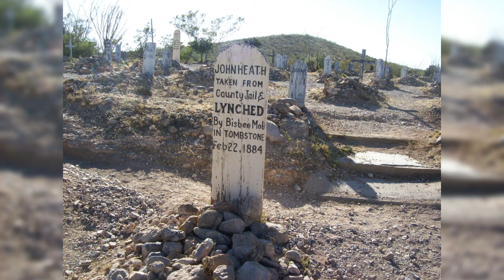The Strange Case of the Arizona Merman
In 1880 the remains of a real “Merman” were brought to Tombstone.  Mermen, the male counterparts of mermaids, had a long tradition in Western mythology, dating back to the time of the ancient Greeks.  The creatures are said to be human from the waist up and fish-like from the waist down.
Chinese businessman Quong Kee had this particular specimen on display at his “Can Can Cafe”, where it both intrigued and horrified his customers. @Havoscar